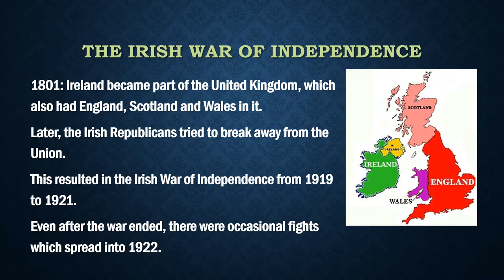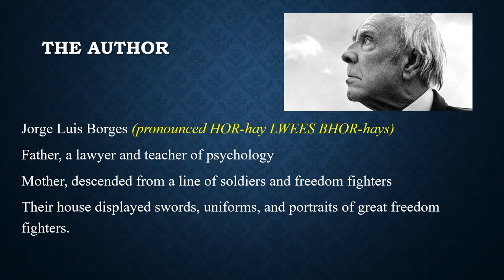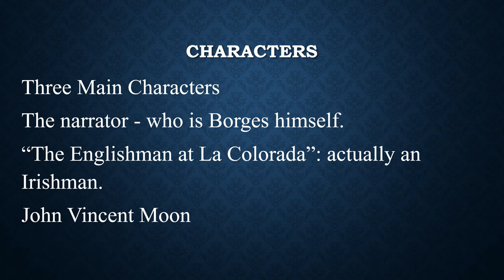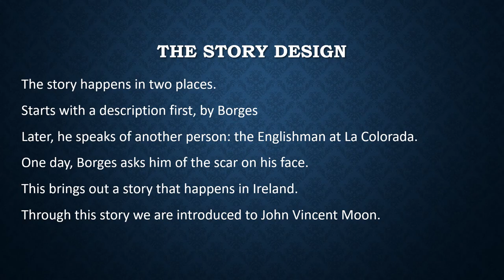The Shape of The Sword - Lecture 1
An introduction to the short story by Jorge Luis Borges: background, writers and characters.